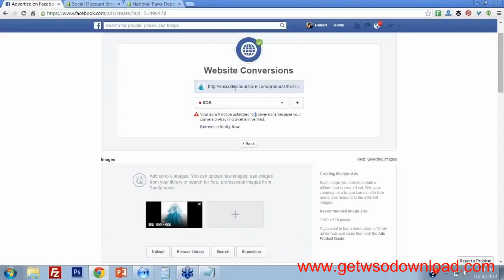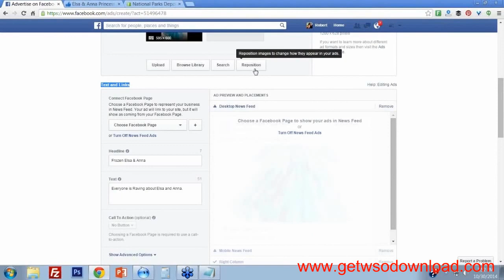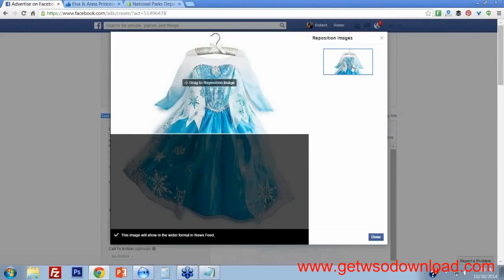02 Pictures That Stand Out in a News Feed